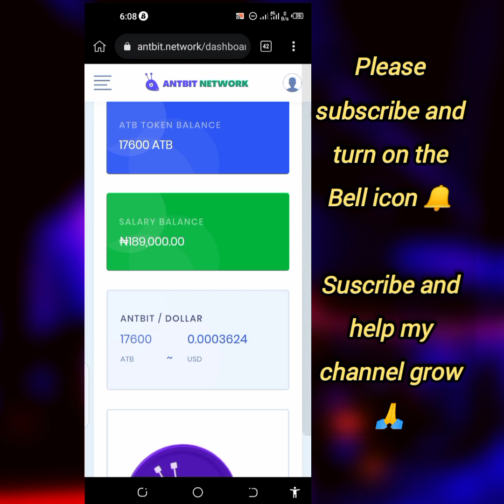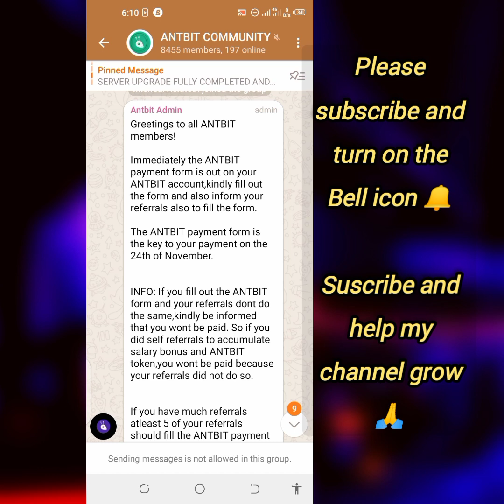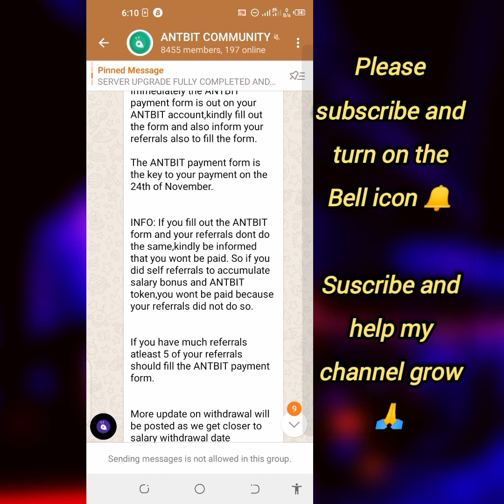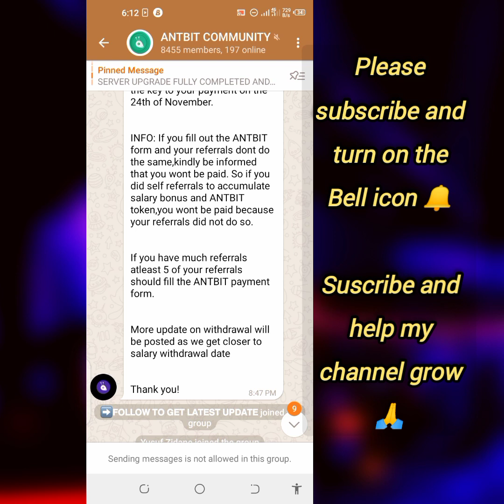AIRDROP : Claim $100 non TRUST WALLET AIRDROP | NO GAS FEES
claim this Free airdrop with no gas fee.

Crypto airdrop
crypto airdrops
Airdrop no gas fee
free airdrop no gas fee 2022
free airdrop